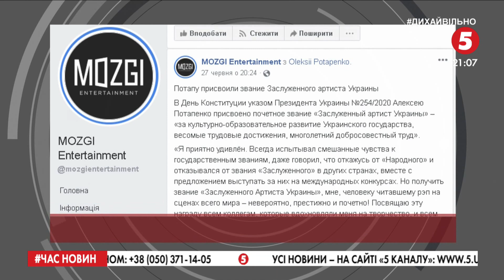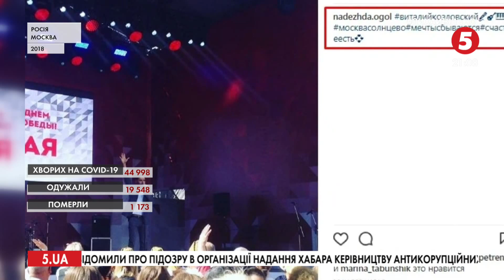"Архаїзм. Пережиток минулого": Що означають звання для українського артиста і як з цим за кордоном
Зняв штани у Москві на сцені, а за декілька років в Києві став "Заслуженим артистом України". У день Конституції таке звання отримав музикант та продюсер Олексій Потапенко, відомий як Потап. Рішення президента збурило соцмережі. Виконавцю пригадали минулі "гріхи". Утім, не Потапом єдиним. Різні звання та нагороди отримали, зокрема, співачки Ірина Білик та Тіна Кароль. Низка експертів називають такі титули архаїзмами.